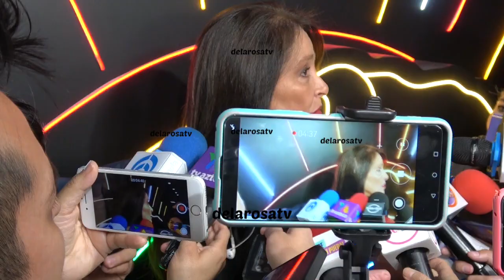Daniela Romo recuerda a su gran amigo Juan Gabriel